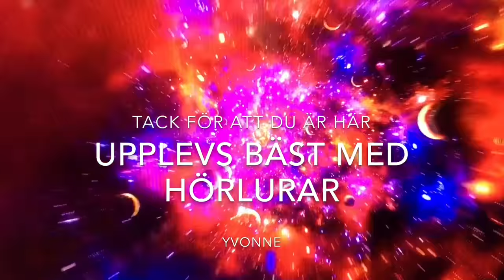När Livet känns tungt och svårt meditation med regn, åska och piano.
Oro, ångest, depression, nedstämdhet, frustration och allmän låg stämning kan denna meditation hjälpa att lätta tryck och stämning.

Guidad Svensk Meditation. Nivå 2.

Det pågår ett tyst krig om ditt medvetande. Låt ingen annan än du kontrollera ditt medvetande.